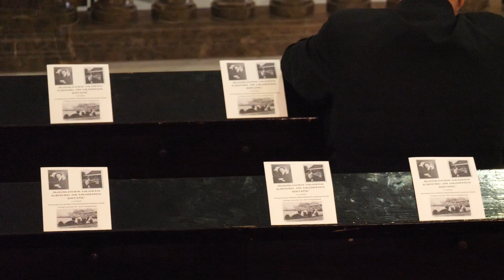Relikwie błogosławionej Rodziny Ulmów w Cieszynie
Trwa peregrynacja relikwii błogosławionej Rodziny Ulmów w diecezji bielsko-żywieckiej.
W środę (11.10) przed relikwiami mogli się pomodlić wierni w Cieszynie w kościele pw. św. Marii Magdaleny.